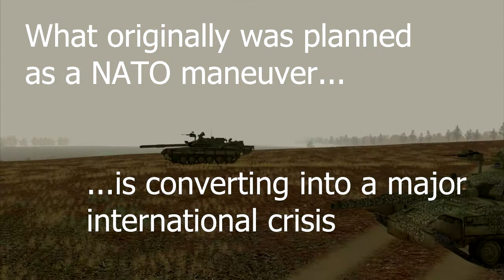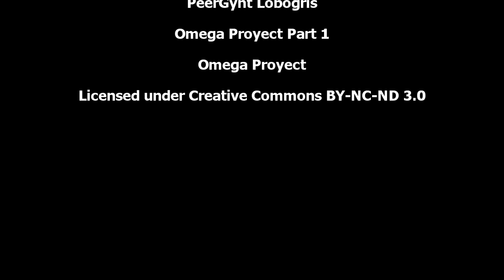Steel Beasts Pro PE 2.6 Long Night of Tanks 2012 Trailer PzBtl 911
Official trailer for the event "Long Night of Tanks LNoT" by German virtual PzBtl911

Long Night of Tanks reloaded²
on 6th of October 2012
beginning at 1800GMT

Comes with a special skin-pack for used vehicles. Also event takes place on the brand-new detailed HUENFELD and SOUTHERN FULDA maps.

Video is showing version 2.654 of Steelbeasts Pro PE software with some community´s modifications.